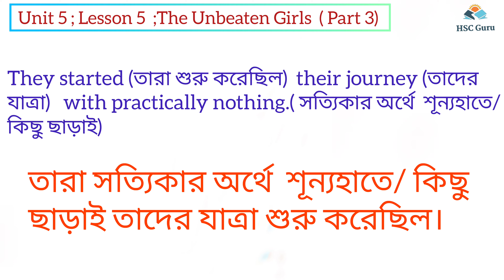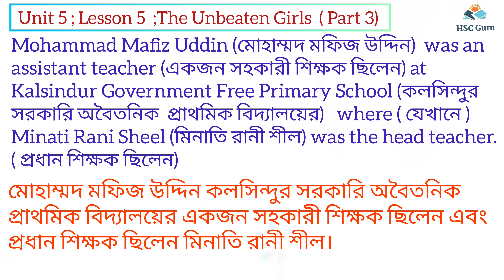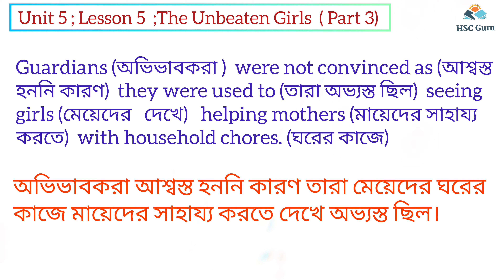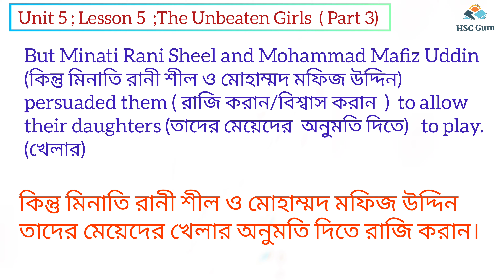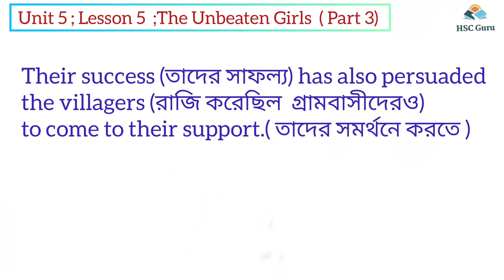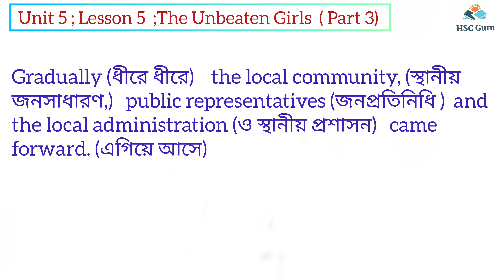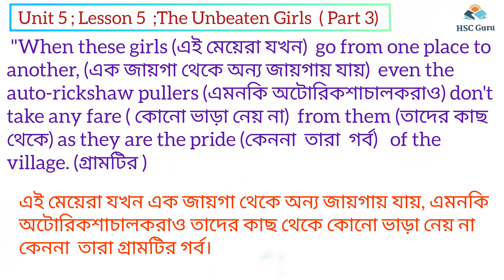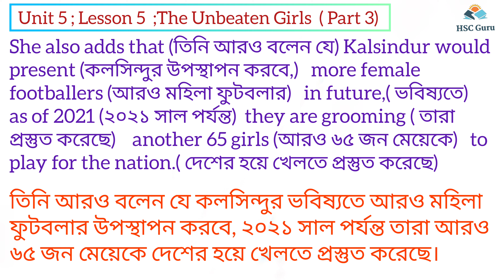HSC Unit 5 Lesson 5 ( Part 3 ) || The Unbeaten Girls HSC || HSC English 1st || Hsc Guru || HSC Eng